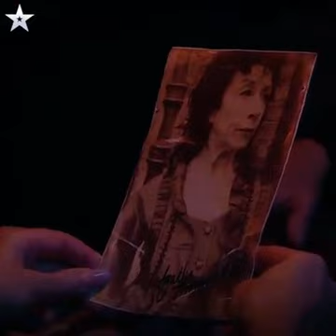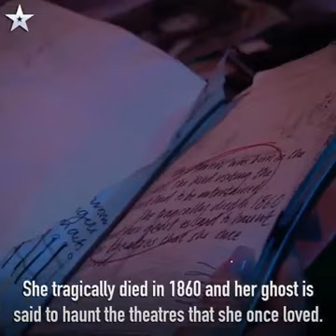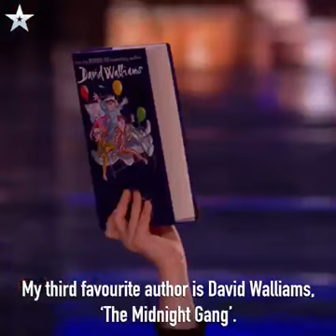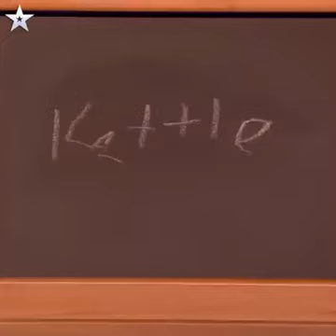female magician create more fun with their talent